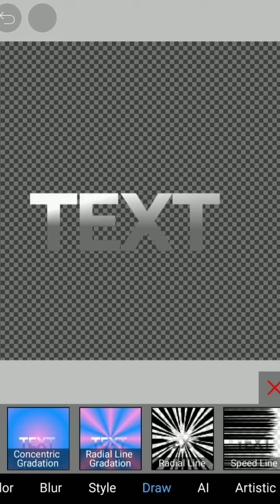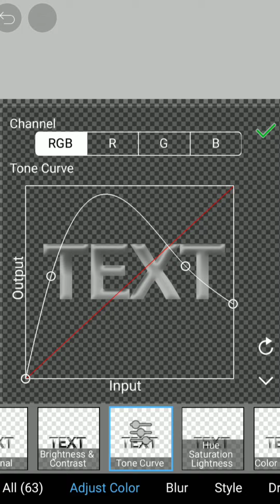Avi Text Tutorial | Ibis Paint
Avi Text Tutorial for Premium Ibis Paint Users.

App: Ibis Paint (Premium)
Device Type Needed: Mobile
Type of Device: Andriod, iOS

Song: Harmony - iksonmusic